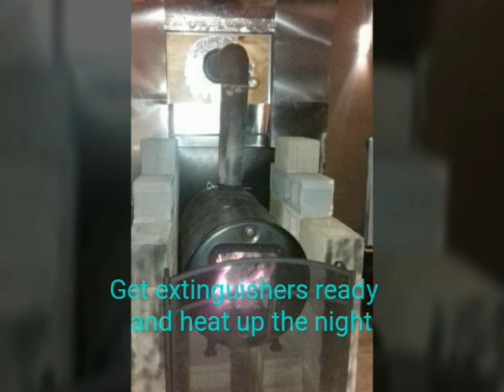Burn barrel, wood stove, fireplace insert in mobile home